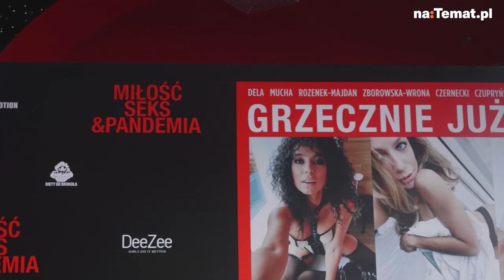Premiera filmu Patryka Vegi "Miłość, seks & pandemia". Gwiazdy o zakulisowych historiach z planu